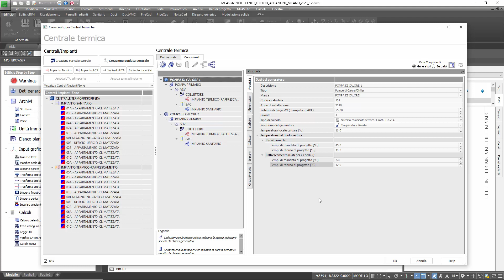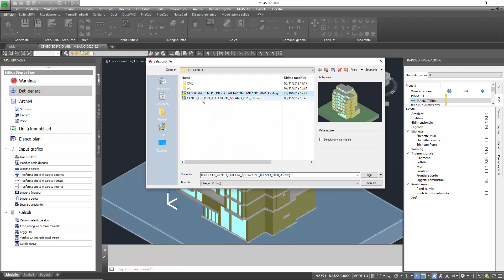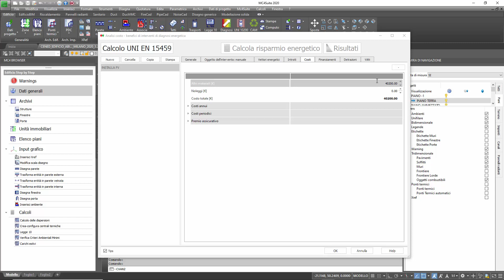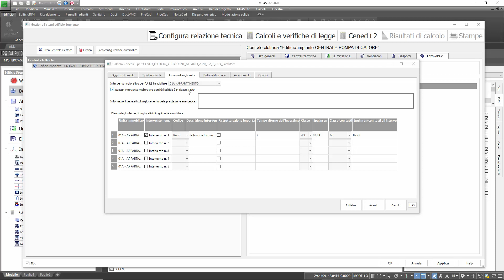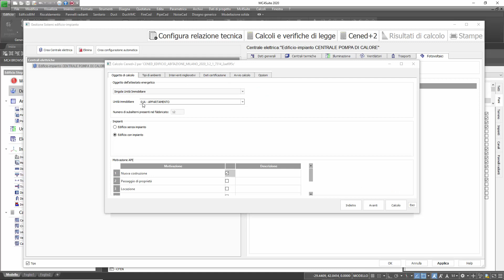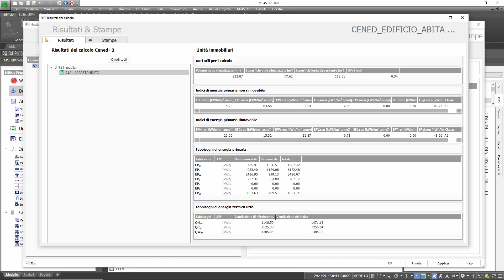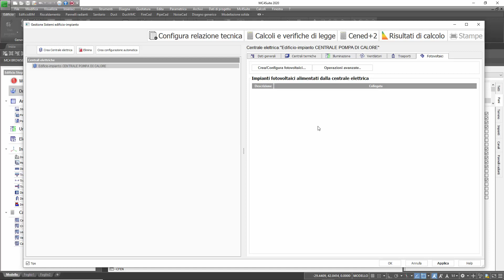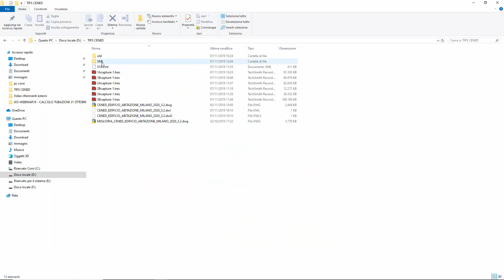Mc4Suite 2020 - Cened+2.0: migliorie, calcolo, export files XML (parte 3/3)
Il video mostra all’utente le impostazioni fondamentali per realizzare un APE secondo il motore di calcolo CENED+ 2.0 presente in Mc4Suite, in alternativa all'uso dell'applicazione messa a disposizione dalla Regione Lombardia.

Parte 3/3: interventi migliorativi, calcolo, creazione files XML per il caricamento diretto nel portale del Catasto Energetico Edifici Regione Lombardia.